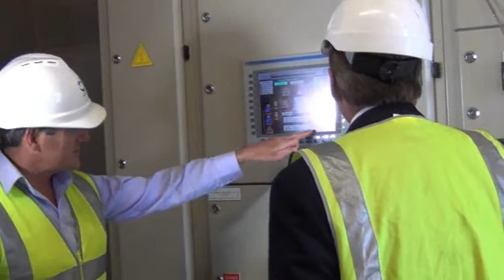Connecting Googong to water supply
Work to connect the new township of Googong to mains water supply has begun. The original water supply main from Googong Dam was installed in the 1960's, and now this new 30 metre section will provide a permanent water supply solution for the township.